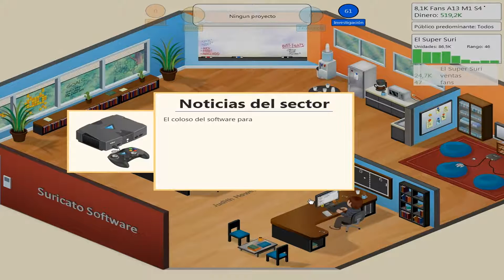Game Dev Tycoon Gameplay |Parte #8 |[1080p HD Español]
Este es otro capítulo del juego Game Dev Tycoon, un nuevo juego indie y también la nueva novedad del canal. ¿ Quién no ha soñado alguna vez con hacer su propio videojuego y/o con fundar su propia empresa de videojuegos ?, con este juego es posible, atentos a la serie porque promete y mucho.

Título: Game Dev Tycoon
Género: Casual, Independiente, Simuladores, Estrategia
Desarrollador: Greenheart Games
Editor: Greenheart Games
Fecha de lanzamiento: 29 Ago 2013

Requisitos del sistema (PC)

Minimum:
OS: Windows XP SP3
Processor: 2 GHz dual core
Memory: 2 GB RAM
Graphics: Hardware Accelerated Graphics with dedicated memory
Additional Notes: minimum resolution of 1024x768

Recommended:
OS: Windows 7/8
Memory: 4 GB RAM
Graphics: Hardware Accelerated Graphics with 1GB memory

"Tenga en cuenta que este es un video no oficial, hecho por un fan y que no está respaldado por Greenheart Games en modo alguno. Para obtener más información acerca del juego, visite la página web oficial que aparece más abajo."